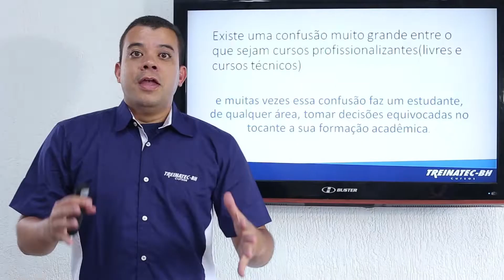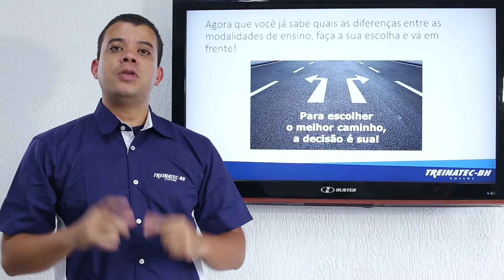Resumo | Tipos de Cursos - Parte 4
Neste vídeo, trago um resumo da nossa série | TIPOS DE CURSOS. Se você ainda não assistiu os 3 Vídeos anteriores, assista-os Clicando nos Links listados abaixo:

Assista o vídeo, tire suas conclusões e deixe suas dúvidas nos comentários.